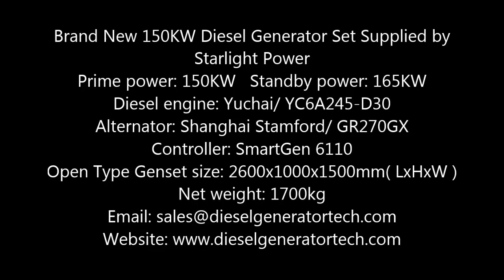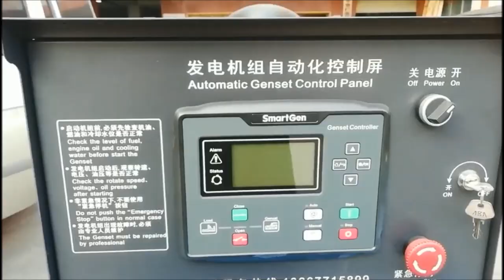Brand New 150KW Yuchai Diesel Generator Set China Generator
Starlight diesel generator powered by Yuchai engine is very good quality, Yuchai engine is Chinese good quality engine(Yuchai company was set up in 1951). Emission standard: Tier 3.